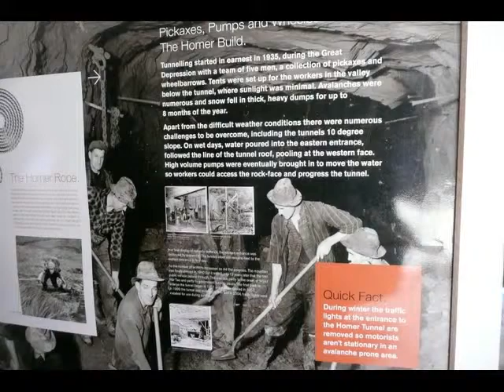Milford Sound - Mossburn